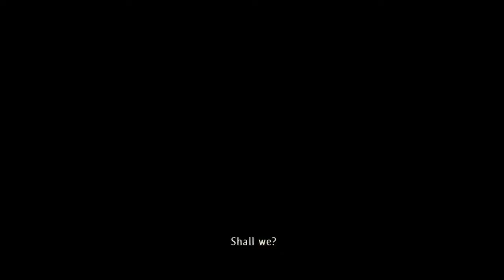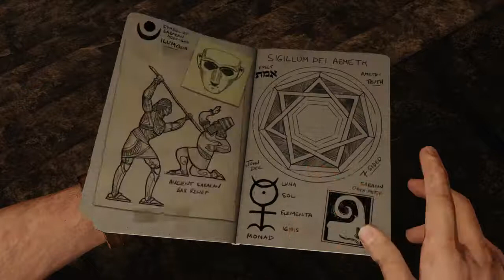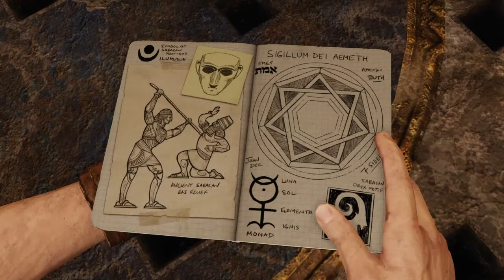Uncharted 3: Drake’s Deception Gameplay (No Commentary) Part 6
Uncharted 3: Drake's Deception Gameplay
PS4 Remastered